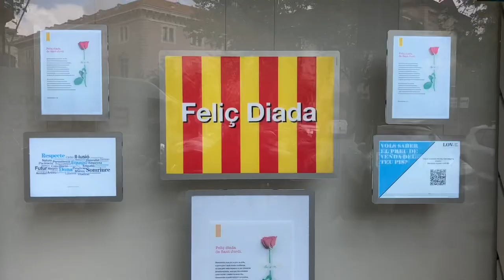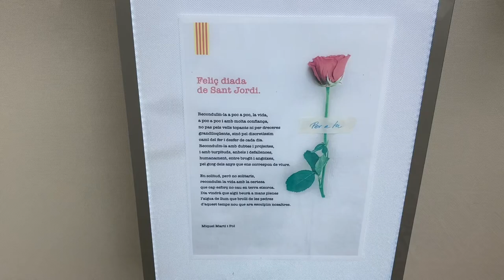Sant Jordi 2023 Book & Flower Festival in Barcelona 🇪🇸 Saint George Day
Feliz Sant Jordi 2023 in Barcelona! It’s also the book and flower festival, celebrated on the 23rd of April, when men give flowers to women while women give books to men. The video was taken on Friday, 21 April.